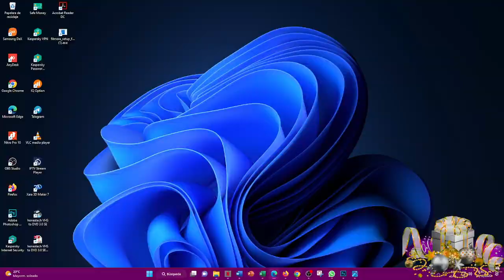Resultado CULONA NOCHE ☀️del VIERNES 16 de DICIEMBRE de 2022 (ULTIMO SORTEO DE HOY) ✅✅✅l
Hola buenas noches, te presentamos los resultados de las loterías y chances en Colombia, vamos con el Resultados del Chance Culona noche del VIERNES 16 DE DICIEMBRE de 2022.

Resultado Lotería de Medellín VIERNES 16 DICIEMBRE de 2022
Resultado Lotería del Santander VIERNES 16 DICIEMBRE de 2022
Resultado Lotería de Risaralda VIERNES 16 DICIEMBRE de 2022